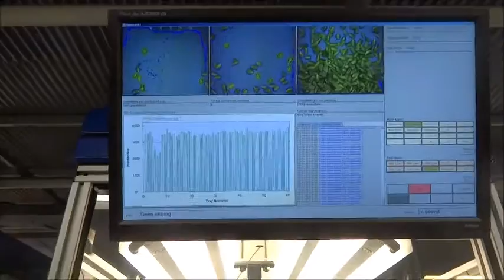Automatic planter for cuttings Schlumbergera & Rhipsalidopsis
Four automatic planters in line, each with a capacity of 3-4000 single cuttings per hour
Table filler & setup by FW Systems